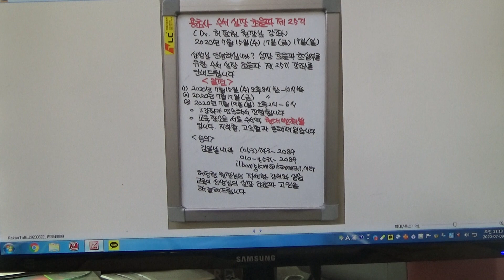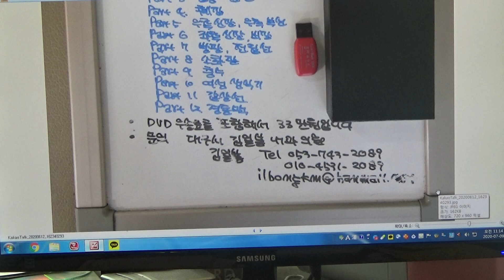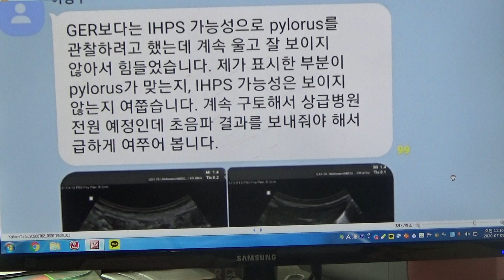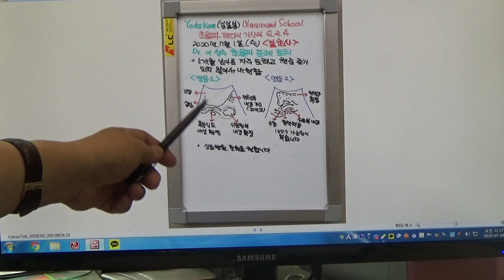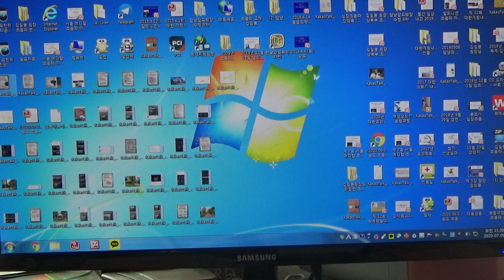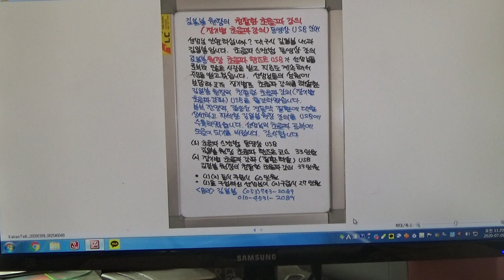Yoda Kim Ultrasound School(470) - Dr.이성수 초음파 증례 토의, 소아비대 위문 협착증 의심(M/5m)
5개월 남아로 자주 구토증상과 체증 증가가 되지 않아서 내원하였습니다.
복부 초음파 검사상 위전정부, 위체부의 내강 확장상이 관찰됩니다. 위문부의 벽비후가 보이고 있습니다. 소아 비대 유문 협착증이 의심됩니다.